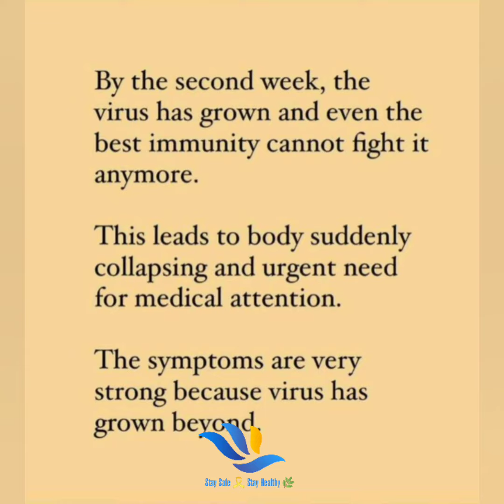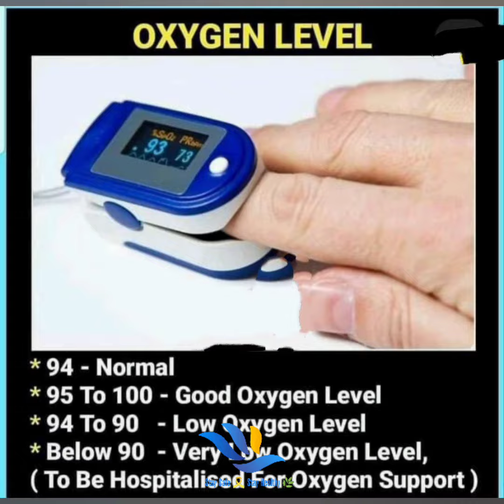Reason why Covid Targetted young!! what's going??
# like # Comment # Press Bell 🔔 for more information 🙏